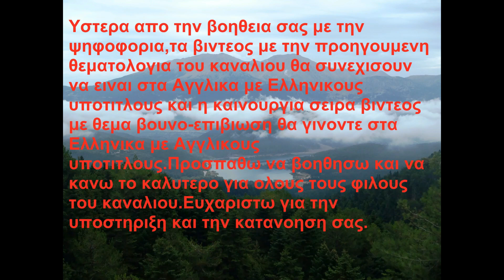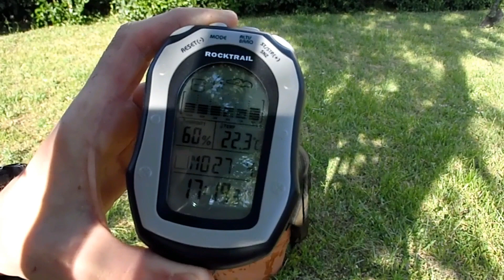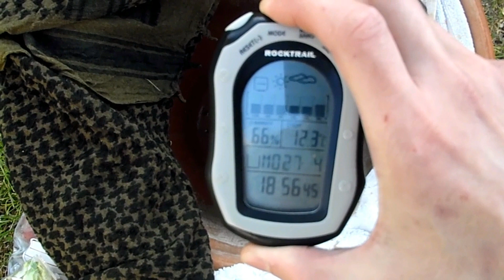Επιβιωση-Ψυγειο Χωρις Ρευμα.Survival-Refrigerator Without Electricity(English Subtitles)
How to make a refrigetor without electricity,with home materials,for a survival situation.ENGLISH SUBTITLES.Πως μπορουμε να φτιαξουμε ενα ψυγειο χωρις ηλεκτρικο ρευμα,με υλικα απο το σπιτι,για μια κατασταση επιβιωσης.